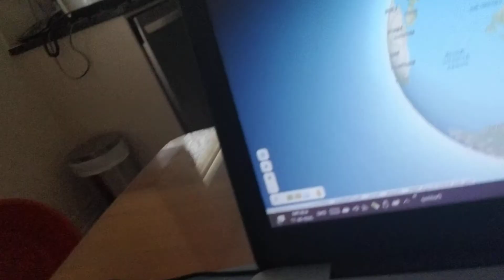Blog #130: Break Day #97.1: Coronavirus Isn't Over Still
From what I have seen on social media and different places, people still act like coronavirus isn't over. Don't go to places where lots of people go with extended family, boyfriend/girlfriend, friends, or others you know. Wear a mask, wash/sanitize your hands, avoid touching any surfaces others may have touched, and keep a safe distance away from others.

Think wearing masks isn't mandatory? A person with asthma wears a mask for everyone else's' safety.

Stay safe!

Planning on chatting with multiple people? Start one on Google Meet!
You can join a chat, or create one yourself!